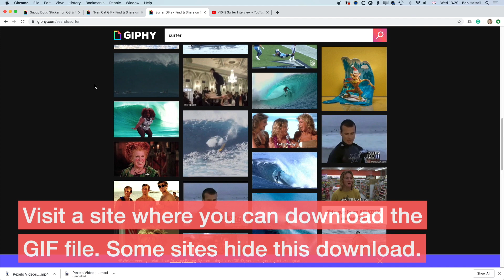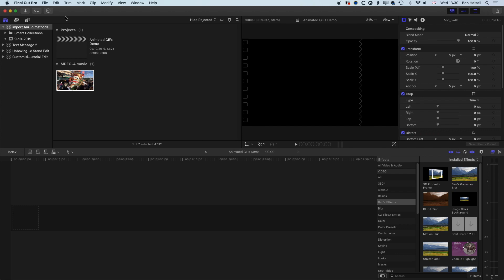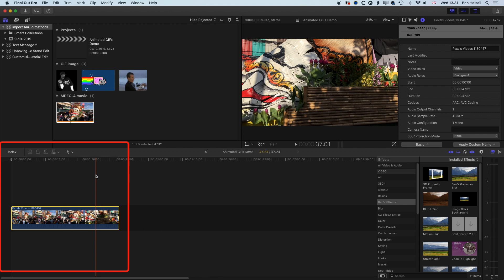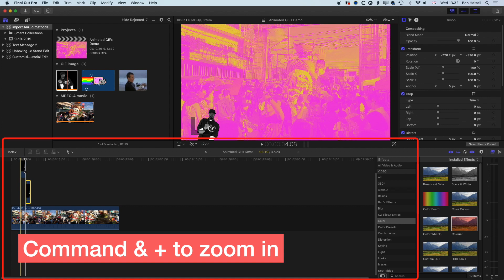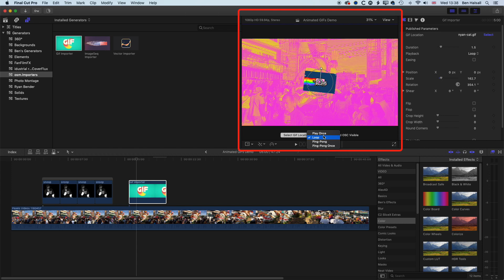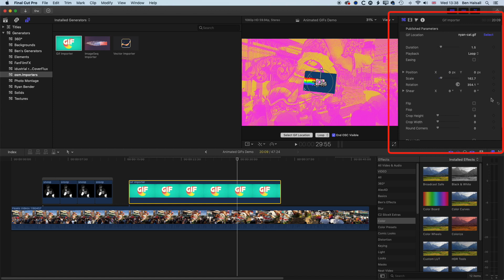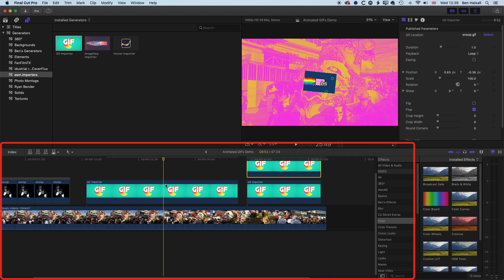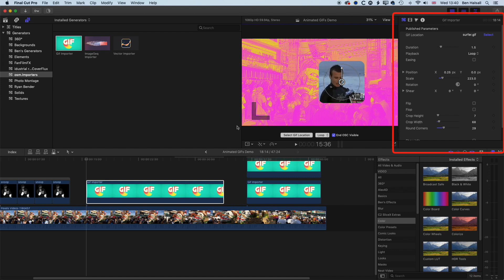Tips for Importing an Animated GIF in Final Cut Pro X with & without Plugins 2019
In this tutorial, you will learn the free method of getting an animated GIF looping on your Final Cut Pro X and then look at how osm.Importers can save you a tonne of time.

With osm.Importers you can import image sequences, animated GIFs and vector graphics right onto the FCPX timeline. It will also keep transparency in place!

My FCPX Plugins Used in this Tutorial

Shortcuts - A List & Examples
I am creating a list of shortcuts along with practical examples of where I use each of the associated tools. Let me know if you have any suggestions.
Editors Keys Final Cut Pro X Shortcut Cover Skin
OWC ThunderBay 4 RAID Ready
OWC 1 TB Mercury Electra 6G SSD 2.5"
Seagate IronWolf 8TB
Books on Editing Worth Reading
In the Blink of an Eye by Walter Murch
Tap5a Multiline Text Background | Free Final Cut Pro X Plugin
I use this plugin for a lot of the multiline text you see in all of my tutorials. It is a great plugin & it is free!

Other Recent YouTube Videos:

Animate Text Message Conversations in Final Cut Pro X + Add Emojis!

Move Multiple Clips on the Final Cut Pro X Timeline & On Layers

Track Variable Blur, Colour Correction, Create Split Screens & more -  Final Cut Pro X Plugin Review of Ripple Tools Complete 2

Timeline Editing Essentials in Final Cut Pro X - Slip, Slide, Ripple & Roll + Free Shortcuts PDF

Create a Comic Style Freeze Frame Animation in Final Cut Pro X

Final Cut Pro X: Freeze-Frame Effect with a Little Bad TV - Fun Tutorial

Final Cut Pro X Tutorial: Remove the Background From a Logo - 2 Methods - No Plugins

Final Cut Pro X Tutorial: Create an Animated & Branded Intro Using Custom Colours & Logo

Final Cut Pro X Tutorial: Animate Cool Type Effects with Precision - No External Plugins Needed

Final Cut Pro X: Type Reveal Animation - No Plugins

Final Cut Pro X Tutorial: Add Web-Cam or Video to Screen-Capture + Place Video in Laptop Screen

Making Refined Adjustments to Audio Levels, Scale & Crop (+Bonus Tip!)

Setup a New Project Library - Manage Media & Create Edit Timelines

Final Cut Pro X Tutorial - Mixing Voice & Music Audio Tracks using Keyframes, Selections & Shortcuts

Thug Life Animation Tutorial - Keyframe Animation, Color Effects & More

Final Cut Pro X: Adding Lower Thirds & How to Modify Colour Font & Size

Apple Motion + Final Cut Pro X: Create an Instagram/Facebook Header & Footer Plugin - Title Template

Final Cut Pro X: Emoji Playbar Animation - Keyframing, Adding Emojis & Cropping Shapes

Final Cut Pro X: Cole Bennett / Lil Xan Plasma Ball in the Eye Effect (Step-by-step / No Plugins)

Final Cut Pro X: Put Video Inside a Shape with no Plugins

Final Cut Pro X: Blur Out Areas of your Video in a Still or Moving Image

Final Cut Pro X: Precise Timeline Range Selection in Seconds & Frames

Final Cut Pro X: Slicing Layers with the Blade Tool & Other Chopping Magic